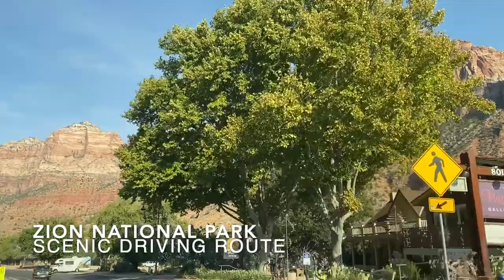HIKING ROAD TRIP DAY ONE (8.5 hour drive CA to AZ & Zion Scenic Drive!)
Lunch in St. George
-Benja's Thai and Sushi

Hotel in Page, AZ
-Home2 Suites Lake Powell

Dinner in Page, AZ
-Bonker's